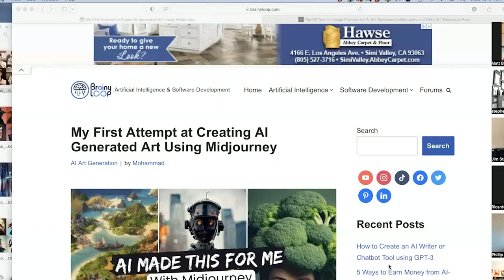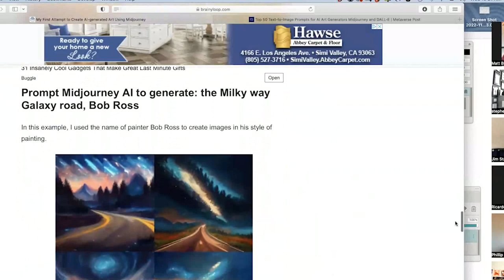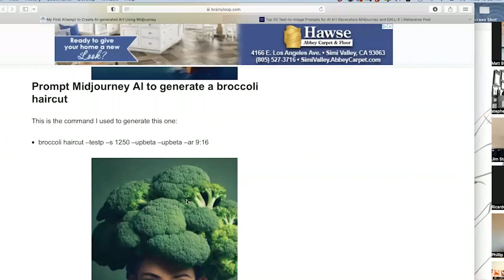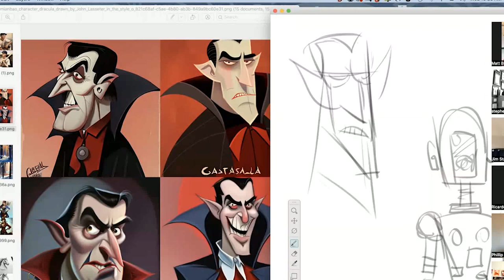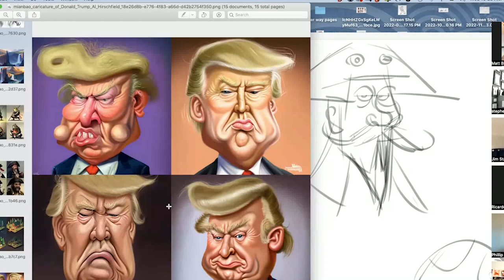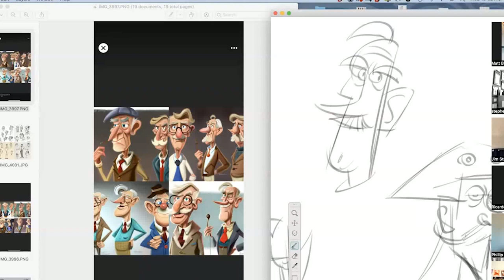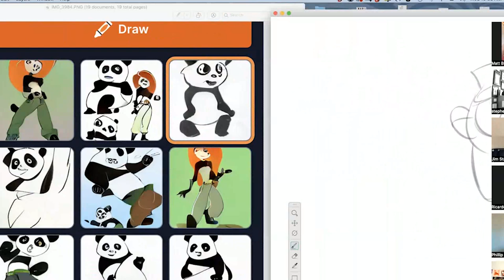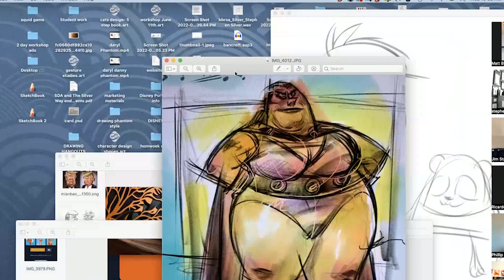Will A.I. Destroy The Art Industry?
Stephen Silver; Animation Character Designer of Kim Possible, Danny Phantom, Clerks, and more

Learn about the art of Character Design.